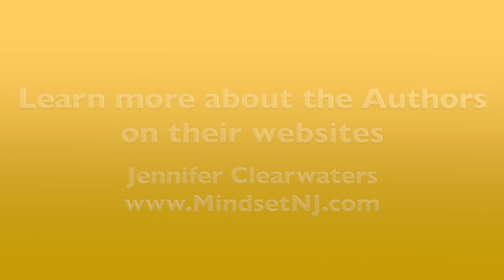Belmar Public Library AUTHORTIME with Jennifer Clearwaters & Cynthia O'Connell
Recorded February 10, 2024, LIVE at the Belmar Public Library.

AUTHORTIME featuring authors Jennifer Clearwaters and Cynthia O'Connell as they discuss their book The Elevation Principles.

Is there a change you want to make in your life?

If so, what is holding you back?

What is one small step that you can take to become the best version of yourself?
The Elevation Principles gives you the guidance, resources, and support to break free of old habits, hold yourself accountable, and create new pathways for change. This book offers ways to climb the ladder of possibilities through clearly defined principles that are simplified to easily fit into your daily schedule.

Jennifer Clearwaters and Cynthia O’Connell– lifetime educators, learners and athletes- have done the research on behavioral change and mind-body balance. They can help you to ditch the excuses and commit to your journey to health and wellness.

Jennifer Clearwaters is a Licensed Professional Counselor, yoga instructor, Reiki Master and Integrative Nutrition Health Coach. She formerly worked in public education for over 20 years as a teacher, School Counselor, Director of School Counseling Services, and college professor. Jennifer owns a private practice for behavioral health and wellness in New Jersey.

Cynthia O’Connell is a retired specialist professor from the Educational Counseling Department at Monmouth University. Previously she worked in public education as a teacher, coach, school counselor and Director of Counseling Services K-12. She has trained students, educators and other professionals in mindfulness and meditation.